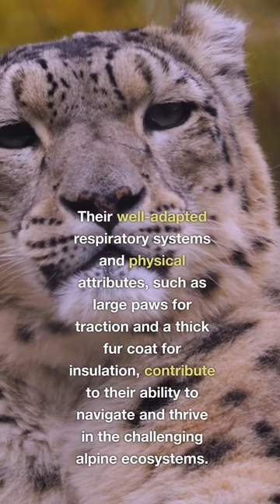The Snow Leopard Has Incredible Adaptation: 6 Key Facts Pt.5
In the upcoming session, we will delve into the mesmerizing realm of the snow leopard, Panthera uncia. Our exploration will traverse the lofty mountainous landscapes of Central and South Asia, where these elusive big cats roam. We will unravel the mysteries of the snow leopard's unique physical adaptations, from its thick camouflaged fur and impressive jumping abilities to the utilitarian role of its long tail in navigating steep and rocky terrains. The discussion will extend to the geographical range of these majestic creatures, spanning 12 countries and reaching elevations of 3,000 to 5,500 meters. Additionally, we'll scrutinize the challenges faced by snow leopards, including habitat loss and poaching, and the conservation initiatives aimed at securing their precarious future. Join us on this educational journey, as we deepen our understanding of the snow leopard's ecological significance and the critical importance of preserving this iconic species in the face of mounting threats.